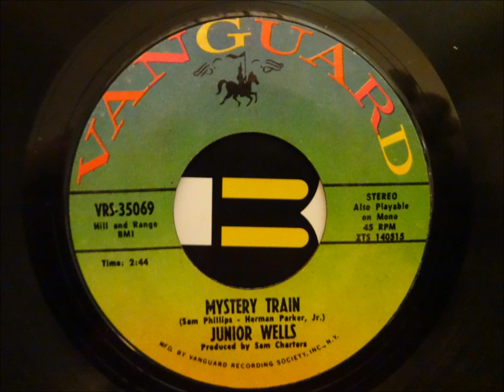JUNIOR WELLS - MYSTERY TRAIN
From the man that brought us I Got A Stomach Ache on the same Vanguard label, this is a great version of this classic tune.